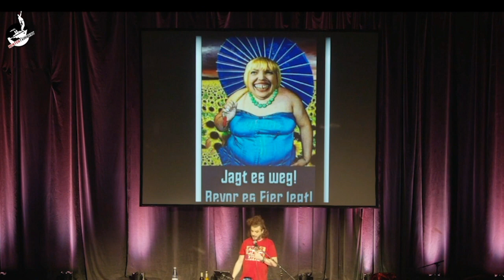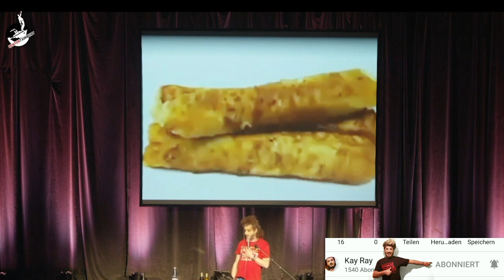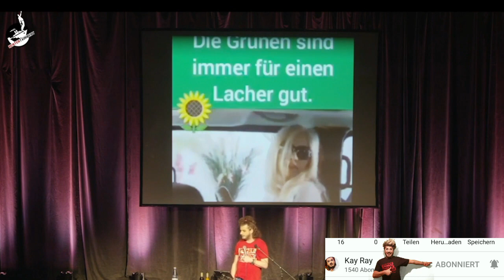Claudia Roth und die Türkei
Die Ergüsse von Claudia Roth!